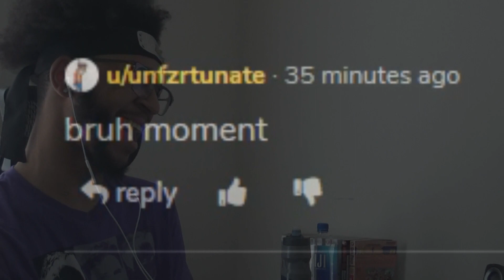This Forest is Brutal! || Demon Slayer: Kimetsu no Yaiba - Episode 15 + 16 || REACTION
Demon Slayer Corps... more like Demon Slayer CORPSES amirite?? 😃😃 They really out here getting strung up lol. Zenitsu stayed behind, then wanna cry that he got left lmao bro's such a 🤡 but I love him 😂 Idk what's up with Inosuke looking like he's using Giga Drain, but aside from that, he and Tanjiro make a pretty good team (thanks to Tanjiro ofc). 1 down, 4 to go!